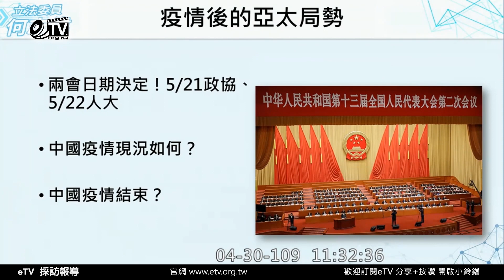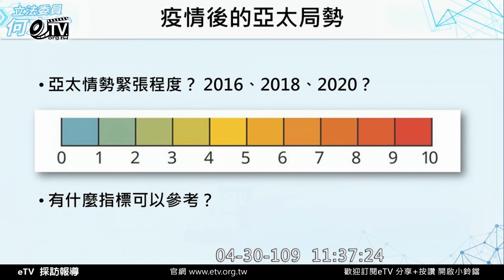何志偉：疫情後的亞太局勢？